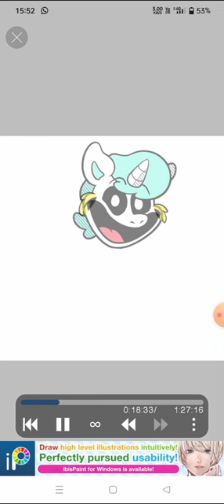My Oc Smiling Critters